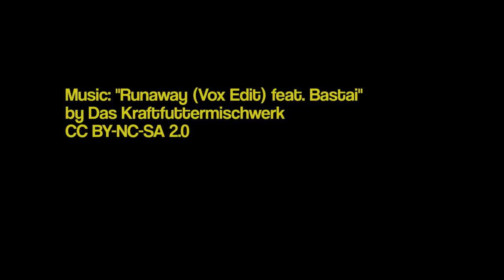Aboard a Maldivian Air Taxi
Take off and landing of a Maldivian Air Taxi. Filmed partly in the cockpit.